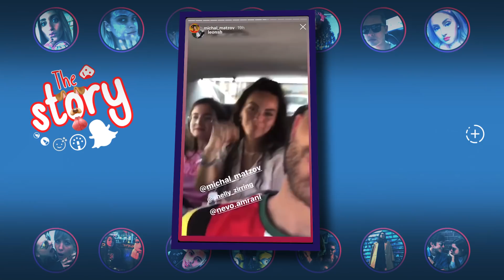האורח המפחיד של נועה קירל!!! | The Story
אנה זק מאבדת שליטה, שירלי לוי מפתיעה והאתגר המבלבל של בן זיני לטיילור. פספסתם את הסטוריז החמים של הסלבס? מזל שיש אותנו! ספיישל סוכות חגיגי. צפו
הגשה: משה אבוטבול | עורכי תוכן: משה אבוטבול ואורטל כהן | הפקה: רון הלימי | במאי ונתב: אלי סגל | צלם: ניצן דרור | סאונד: ניסו עזרן | עורך: שגב גינזבורג | אנימציה ואריזה גרפית: בן שפייר |